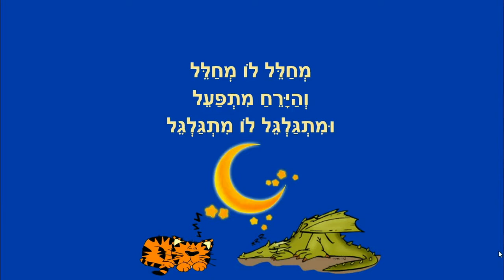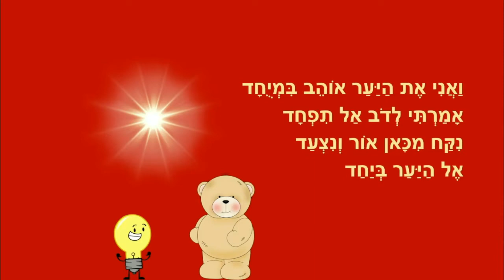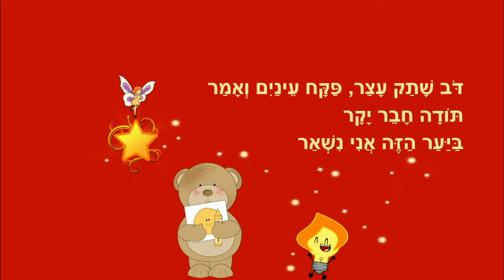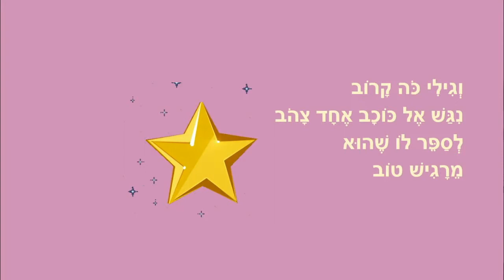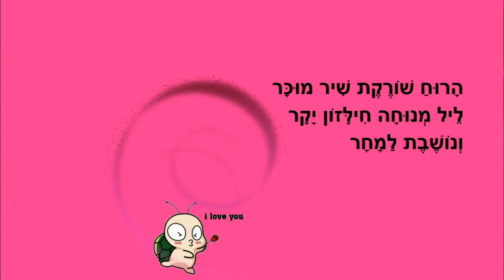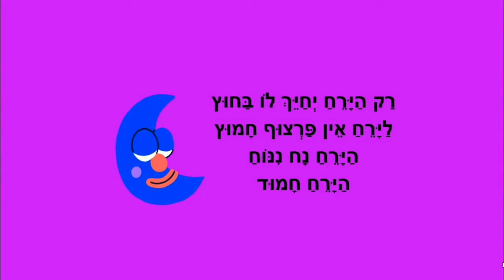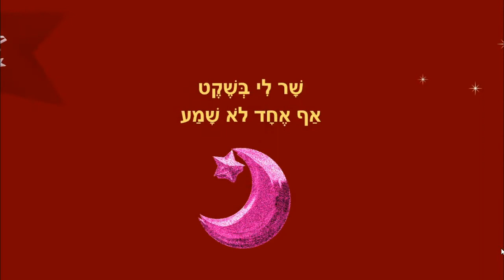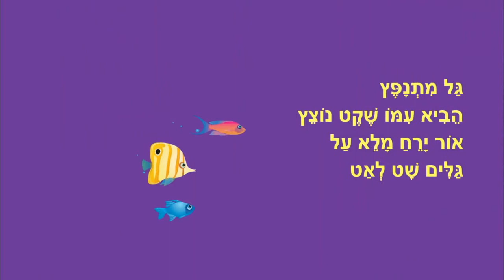ליל מנוחה - סיפורים לפני השינה לילדים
ליל מנוחה
סיפורי לילה טוב לילדים